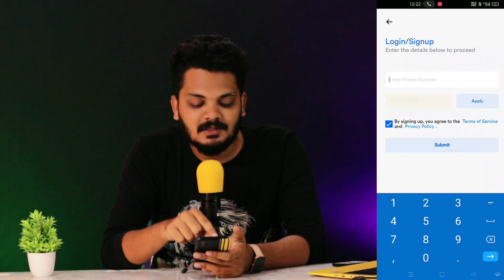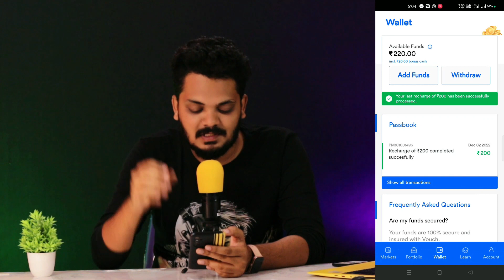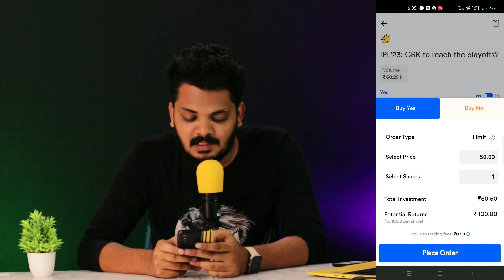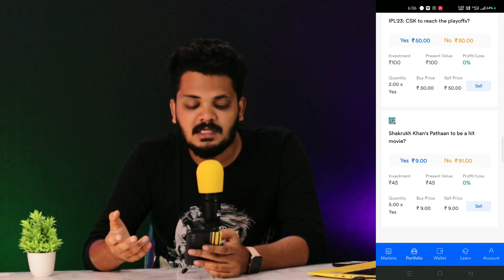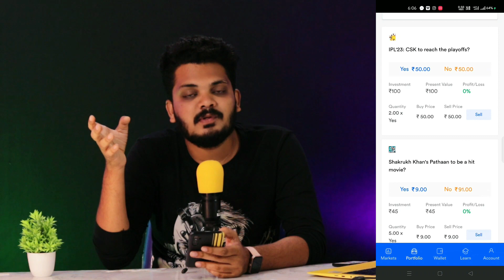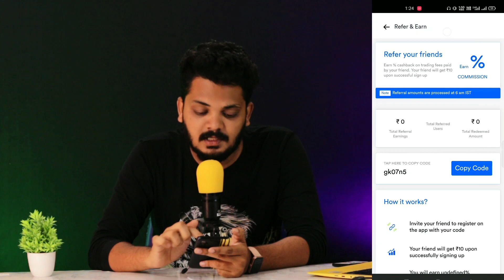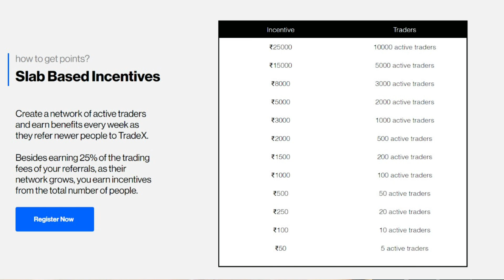Earn Daily 350₹ | How to Earn Money Online in 2022 | Telugu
Topics Covered -

👉My Gears 😍

● Primary lens
● Mic wired
● Voiceover mic
● Black screen
● Ring light
● Studio lights
● Wireless keyboard & mouse

Thankyou